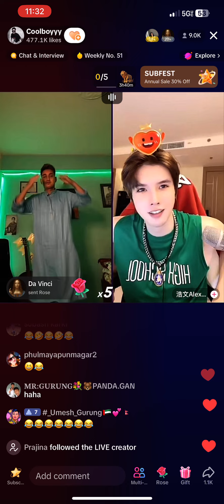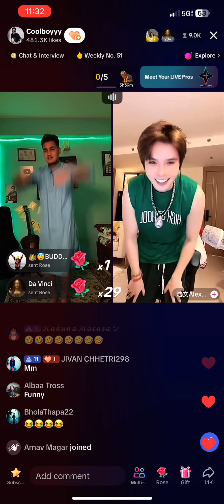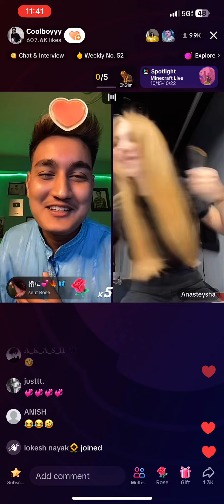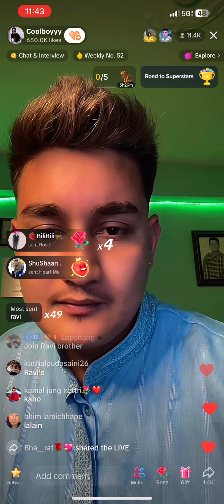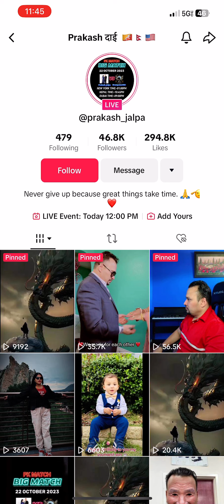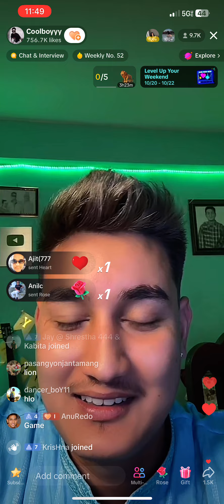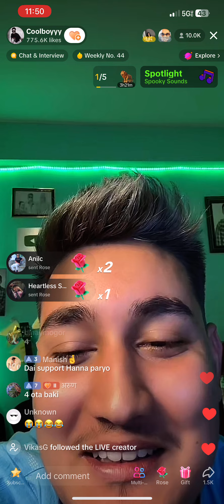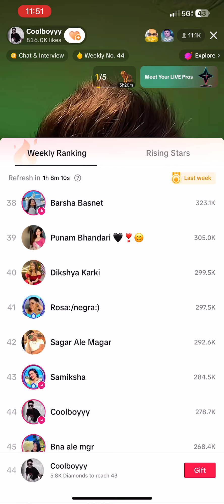Coolboyy and Anasteysha livestream